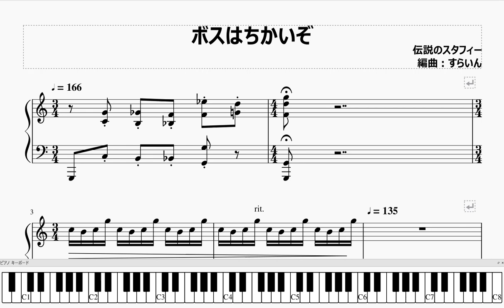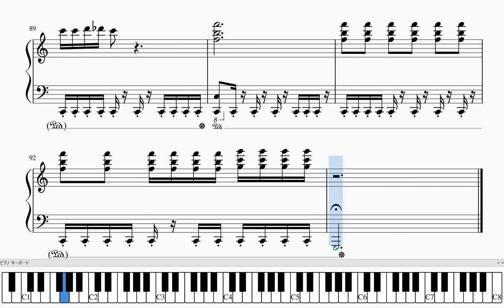【ピアノ楽譜】ボスはちかいぞ（伝説のスタフィーシリーズ）Densetsu no Starfy - A Boss Is Nearby!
初代（0:00~）,２（0:35~）,３（1:02~）,４（1:26~）,ダイール（1:38~）を合体させたアレンジとなっています。
‹弾くにあたってのむずかしさ：☆☆☆☆　›